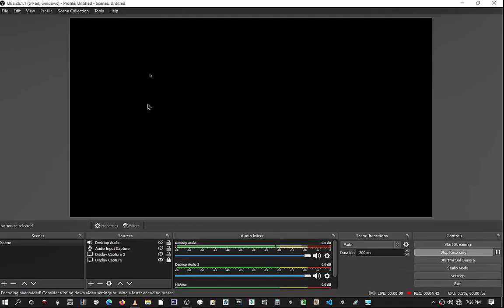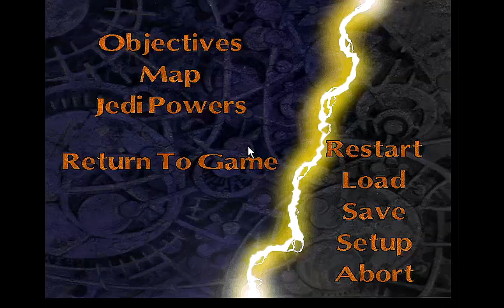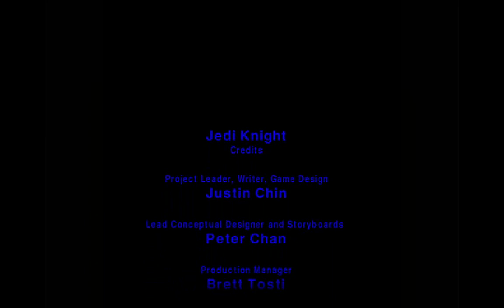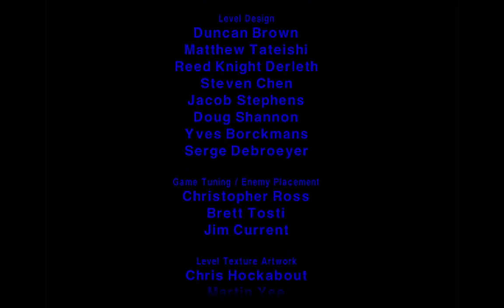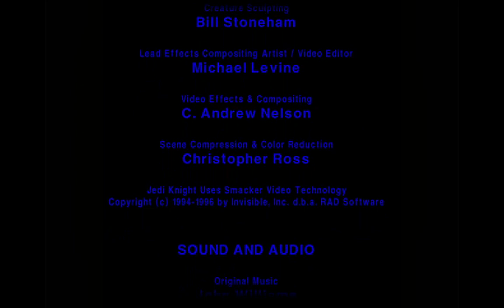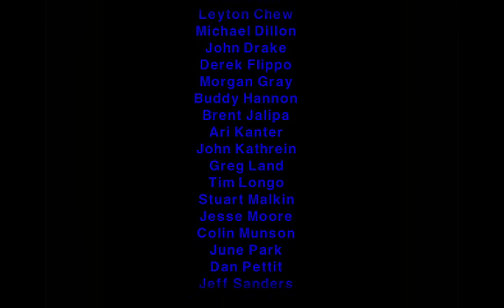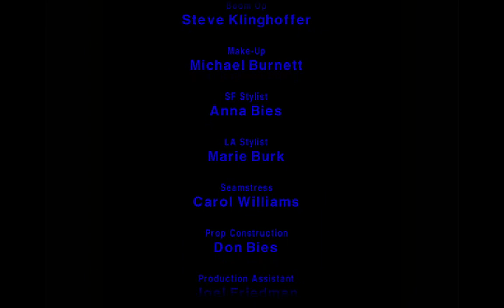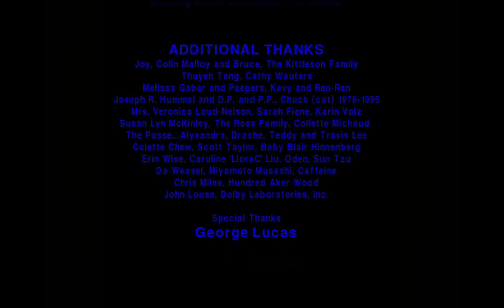Jedi Knight - Dark Forces II - Mixdown2 - Game Ending!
I decided to record some game-play of
Lucas Arts' Jedi Knight - Dark Forces II
I didn't start exactly at the beginning of the game, but near the beginning ... Then I remembered I could record this whole Idea of finishing the game!

It's a pretty good game, and I like the decent and ascent style directive.  Making your way through various super- structures.  The textures are minimal but somehow it works fine for level design.  It's a old game now, but pretty decent game-play and story ... I finished it and recorded the game-play.